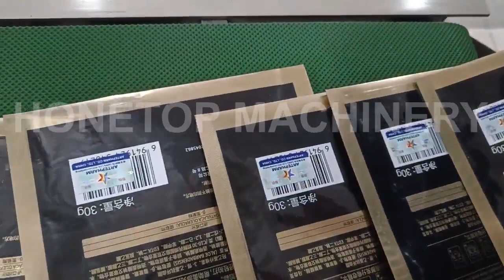Bag/pouch labeling machine